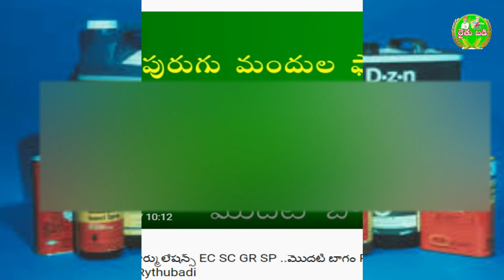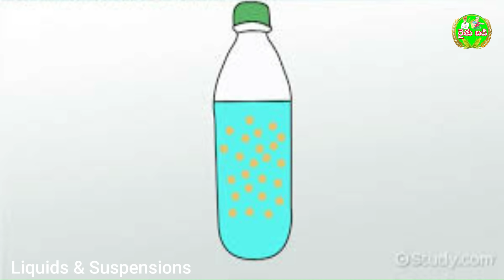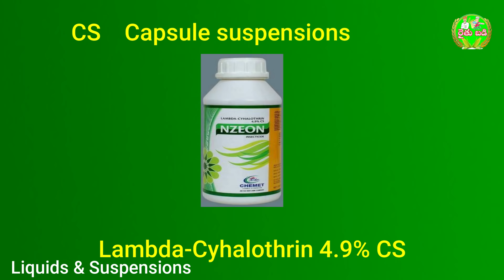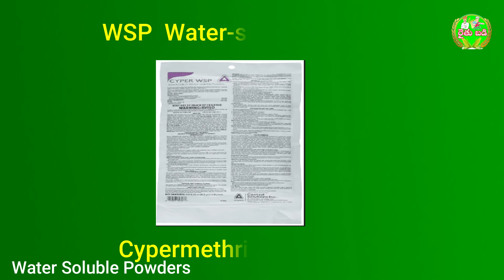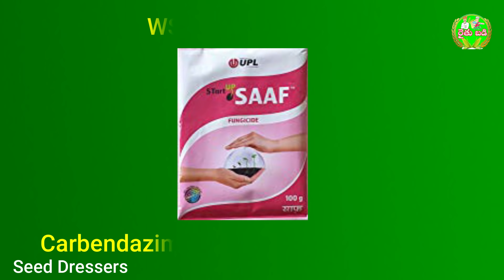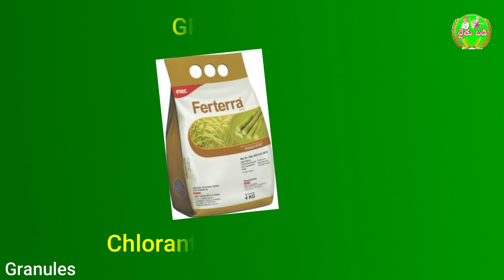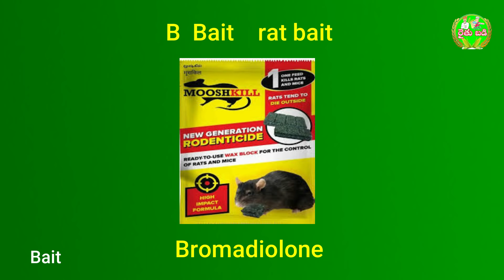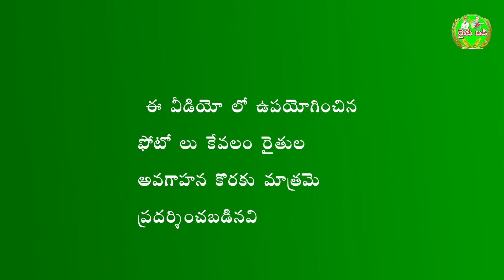72 - పురుగు మందుల ఫార్ములేషన్స్ EC SC GR SP .... రెండవ బాగం Pesticides Formulations Part 2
పురుగు మందుల ఫార్ములేషన్స్ EC SC GR SP రెండవ బాగం Pesticides Formulations Part 2